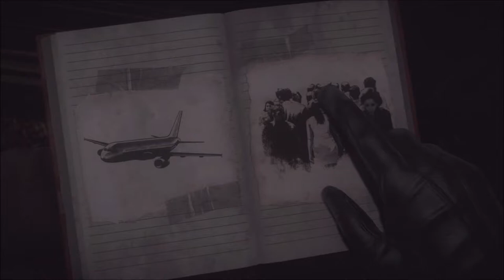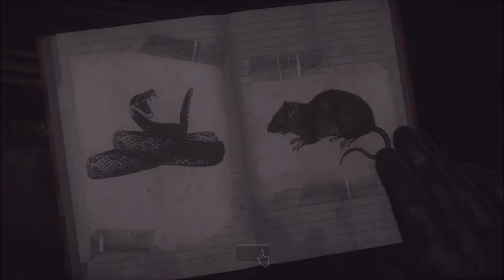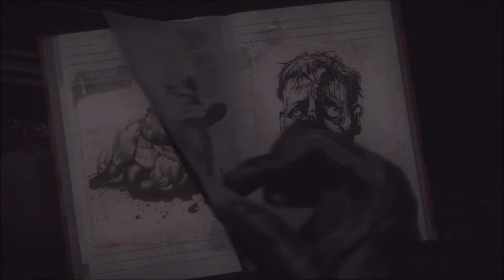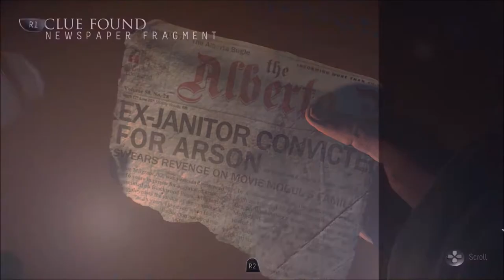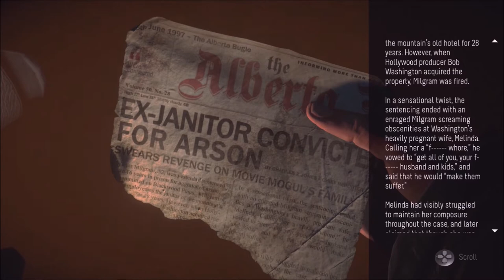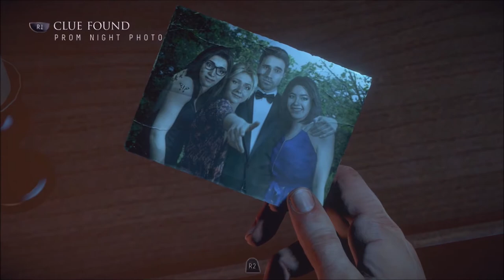Until Dawn Episode 3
Neil and Josh play more Until Dawn.